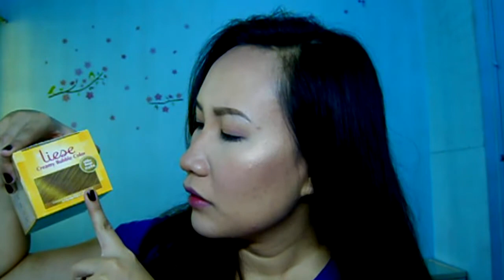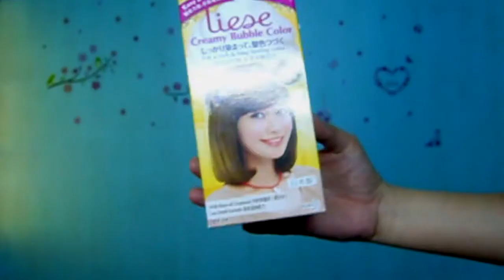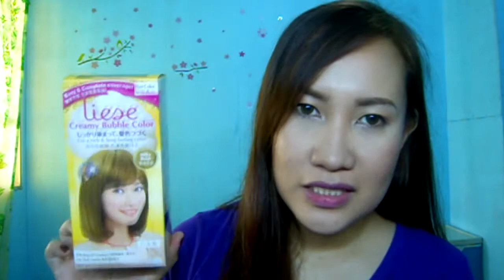DEMO and REVIEW: Liese Creamy Bubble Color | TAGALOG | mommyandhermakeup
Hi! I am Aiza, Let's be friends!:)

*PRODUCTS FEATURED*
 Liese Creamy Bubble Color
 Shade: Milky Beige
 Price: Php 449
 Bought at : Robinsons Supermarket

Please LIKE if you enjoyed watching or find this video helpful...

***All products used/featured are bought with my own money